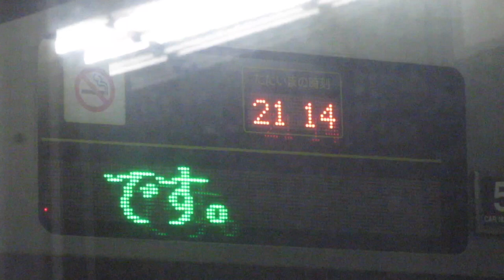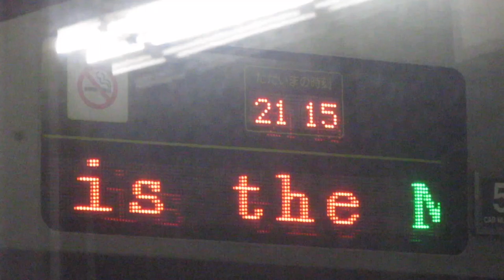JR九州783系 LED車内案内表示器